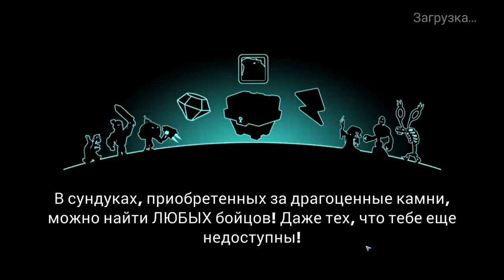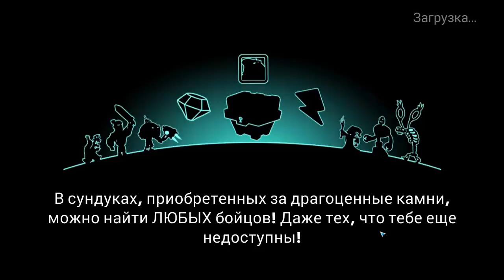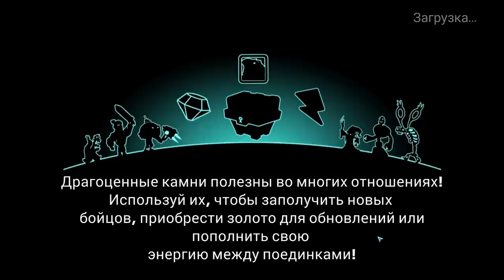Tower Conquest #100 СОТАЯ СЕРИЯ ПО БАШЕНКАМ 😍